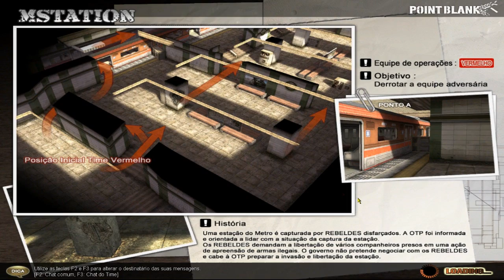As 8 Mentiras Mais Contadas No Point Blank - Especial 1° De Abril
★ Instaram - @ItsNobiGaming ★ Quer ajudar o canal? Faça sua doação S2

★ Instaram - Joshua_Acriano ★ Quer ajudar o canal? Faça sua doação S2

★ Instaram - Joshua_Acriano